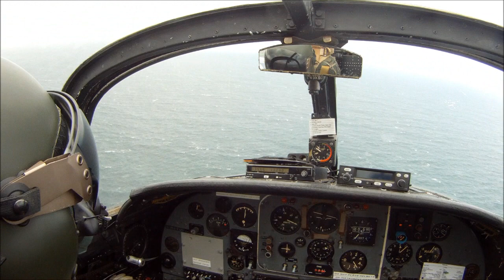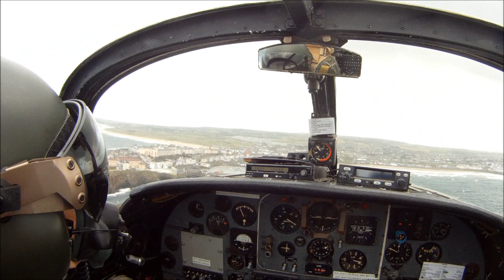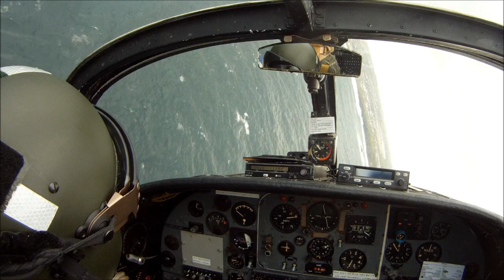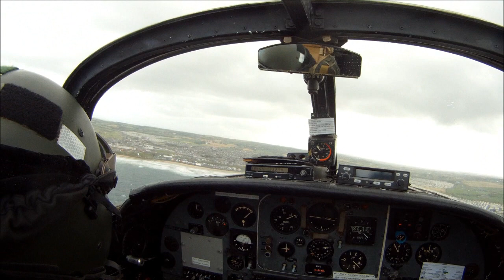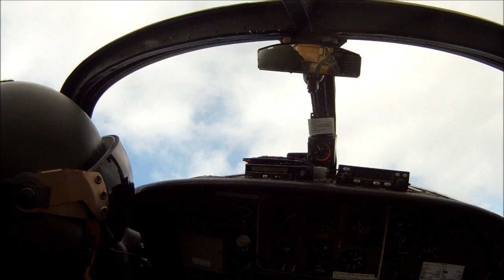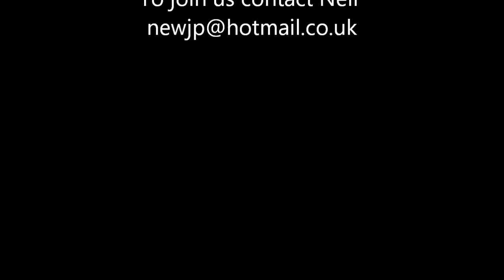Jet Provost in cockpit display at Portrush 2013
Flight Sim Centre

The Flight Sim Centre is based in Brunswick near Newcastle airport with ample free secure car parking.

We have A trio of flight simulators offering the following experience’s:

* Boeing 737 airliner.

* F-35 Jet fighter – The RAF’s newest vertical take-off fighter.

* Supermarine Spitfire 1940s fighter.

We can tailor packages for birthday parties, special team building events, etc.

Our Gift Vouchers make ideal presents for Father’s Day, Birthdays, Christmas, Valentine’s, etc.

Bring a Stag or Hen party and we’ll make it a competition for the best “TOP GUN” pilot!

Try our 2 hour package and fly all 3 simulators!

Also our Spitfire and F-35 cockpits are transportable and can attend your event or party.

We can now also offer a Racing Car sim and Virtual Reality experiences and coming soon a Helicopter sim.

Address:

Flight Sim Centre
Unit 5
Brunswick Industrial Estate
Brunswick Village
Newcastle upon Tyne
Tyne and Wear
NE13 7GB

Facebook: Flight Sim Centre (@Flightsimcentre)